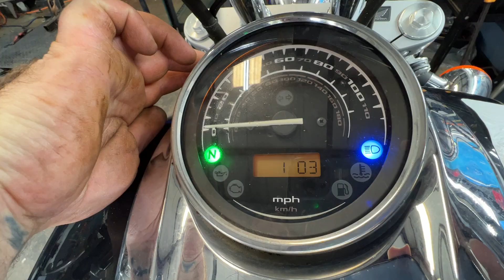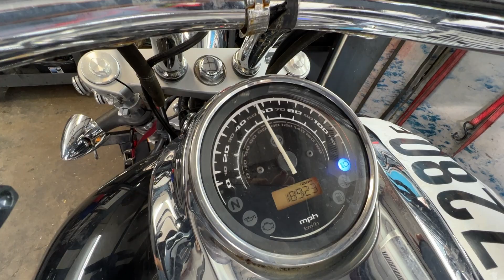h413 - 2010 Honda VT1300